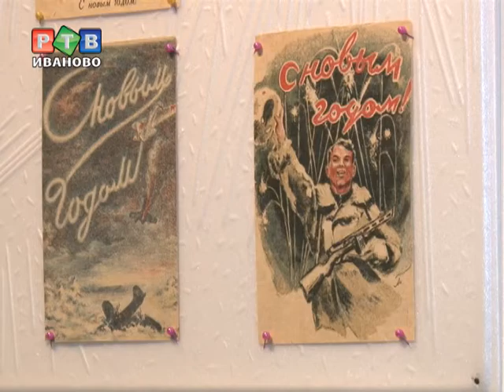Новый год из советского прошлого